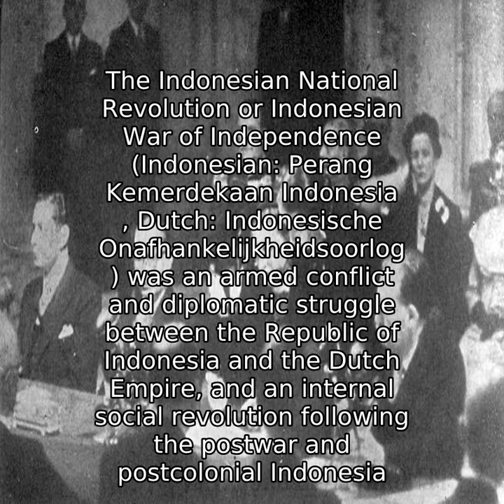Indonesian National Revolution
The Indonesian National Revolution or Indonesian War of Independence (Indonesian: Perang Kemerdekaan Indonesia , Dutch: Indonesische Onafhankelijkheidsoorlog ) was an armed conflict and diplomatic struggle between the Republic of Indonesia and the Dutch Empire, and an internal social revolution following the postwar and postcolonial Indonesia